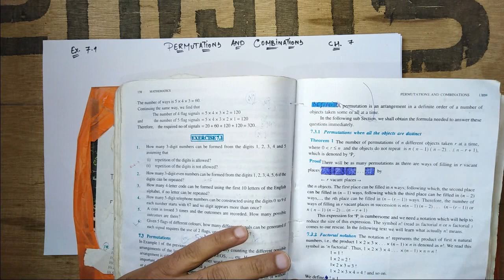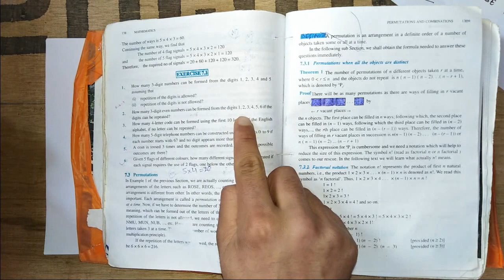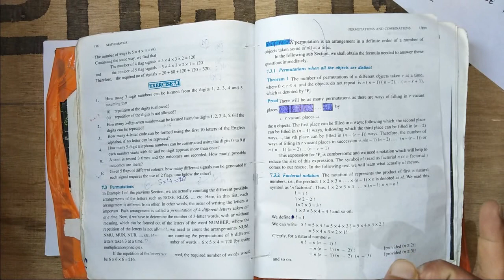NCERT I CLASS XI I CH.7 I EX.7.1 I Q.NO. 1 TO 3 I PERMUTATIONS AND COMBINATIONS.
IN this video i have SOLVED q.no 1 to 3 of EX.7.1  .